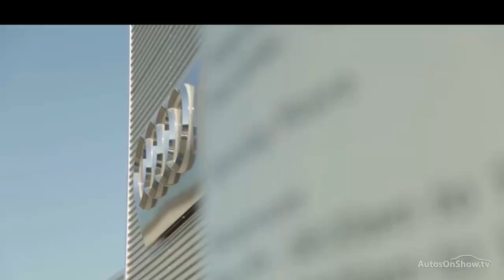CY18OVC - AUDI A3 TDI QUATTRO S LINE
AUDI A3 TDI QUATTRO S LINE HATCHBACK , in